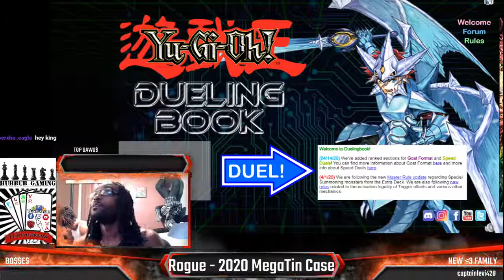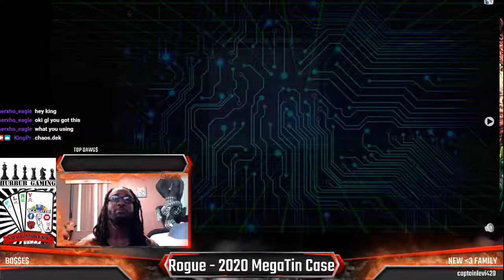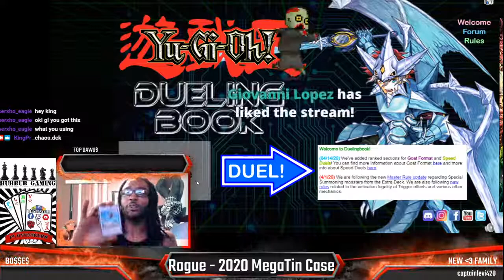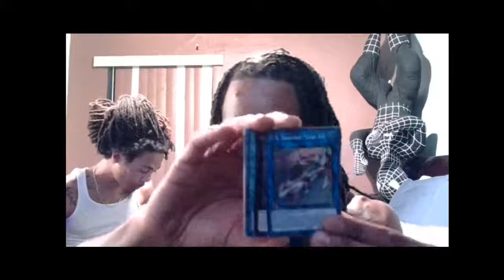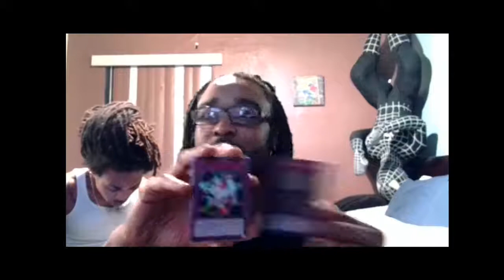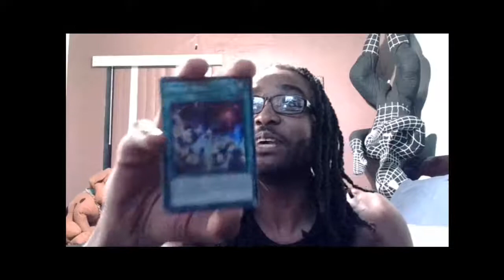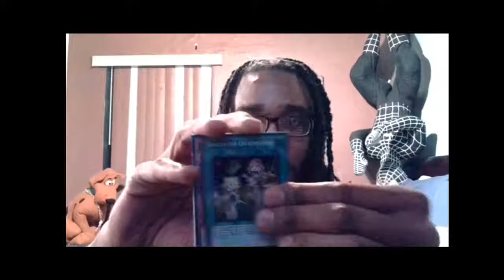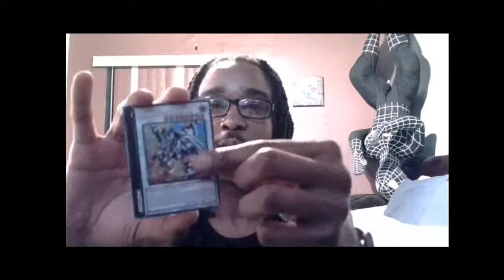TheLounge Playing - Luxury Gaming's Yu-Gi-Oh! Chase Card Side Events